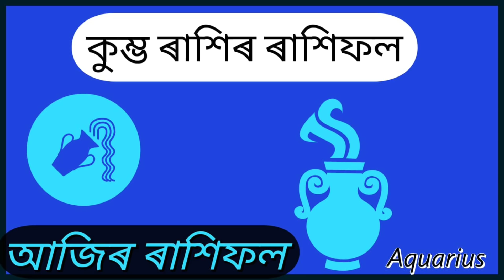Assamese Daily Rashifal 14-09-2019 //12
Assamese Daily Rashifal, Rashifal,
Ajir Rashifal, Assamese Rashifal, SeptemberRashifal, AssameseToday Rashifal, অসমীয়াৰাশিফল

🙏 নমস্কাৰ । 🙏

অসমীয়া দৈনিক ৰাশিফল শিতানলৈ স্বাগতম জনাইছো ।

আজি ইংৰাজী14September 2019 চন ।

অসমীয়া ২৭ ভাদ, ১৯৪১ শক । শনি বাৰ, শুক্লপক্ষ, পুৰ্ণিমা তিথি

ইয়াত বৰ্ণনা কৰা ৰাশিফল সমূহ সম্পূৰ্ণ সাৰ্বজনীন । অৰ্থাৎ ৰাশিফলসমূহ প্ৰতিদিনেই গ্ৰহৰ ভাৱ , গোচৰ আৰু দশা অনুসৰি , তথা ৰাশিটোত থকা ৩টা নক্ষত্ৰ আৰু ৯টা নামৰ বাবে প্ৰযোজ্য হোৱাকৈ গণনা কৰা হয় আৰু বিভিন্ন দিশৰ বিষয়ে বিতংকৈ বৰ্ণনা কৰা হয় ।

তলত প্ৰত্যেক ৰাশিৰ এইবছৰৰ বাৰ্ষিক ৰাশিফল দিয়া আছে ।

আপুনি আপোনাৰ মনোভাৱ তলৰ Comment Box ত ব্যক্ত কৰিব পাৰে আৰু ব্যক্তিগতভাৱে জানিব বিচাৰিলে আমাৰ লগত যোগাযোগ কৰাৰ বাবে আগ্ৰহ কৰিব পাৰিব ।
মই আপোনাক সহায় কৰি যথেষ্ট সুখী হ'ম ।

Thanking you.

NAVAGRAHA CENTRE.